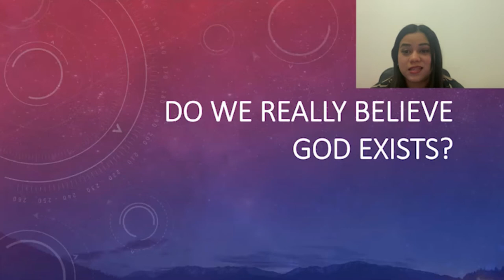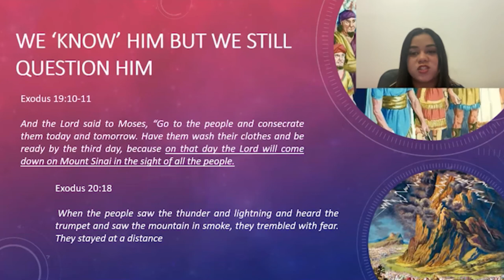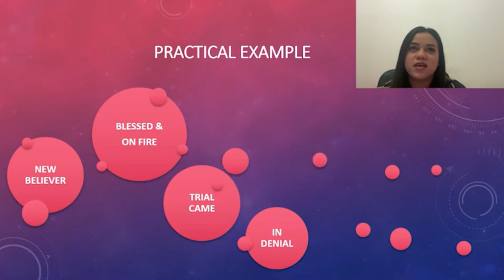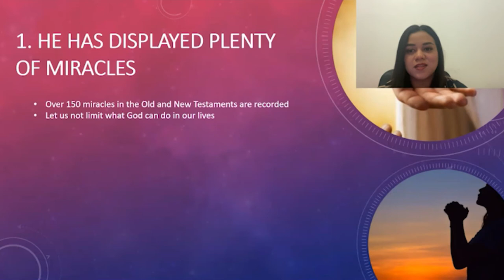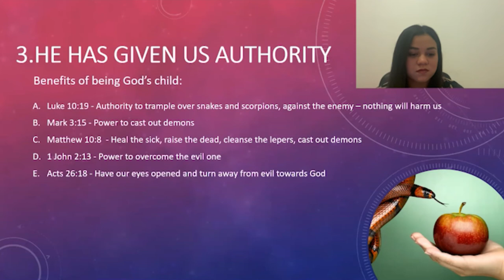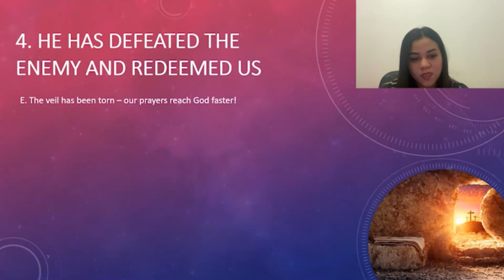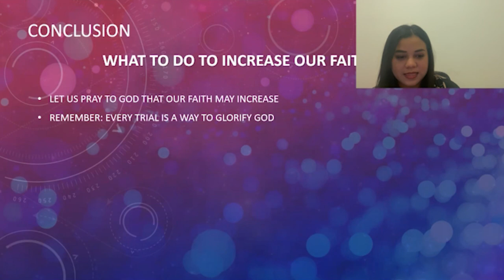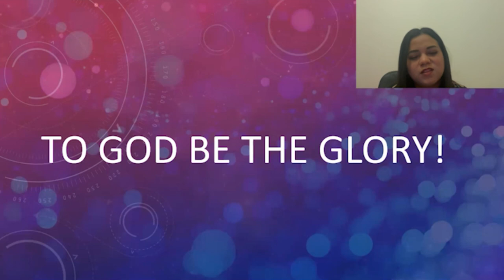08-01-21 "DO WE REALLY BELIEVE THAT GOD EXISTS?" BY SIS. ANGELICA RUAR